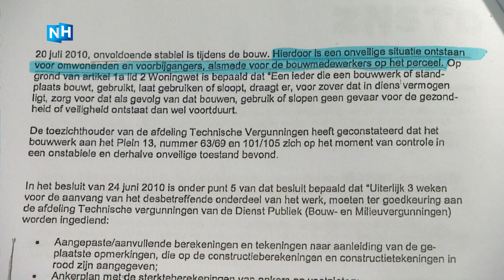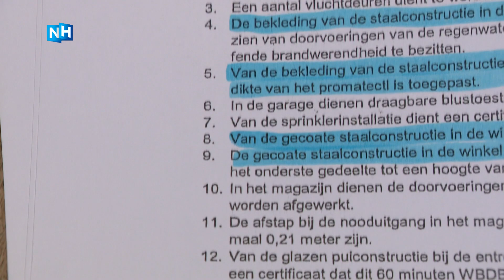"Enorm geprutst" bij bouw van ingestorte garage Wormerveer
Tijdens de bouw van de in september ingestorte parkeergarage in Wormerveer zijn talloze fouten gemaakt. Dat blijkt uit documenten in handen van NH Nieuws. Keer op keer zouden berekeningen en tekeningen van de constructie ontbreken, waardoor er "een onveilige situatie voor omwonenden, voorbijgangers en bouwmedewerkers" ontstond.